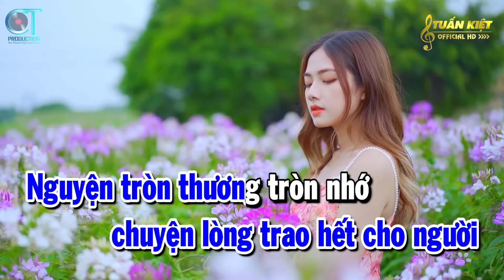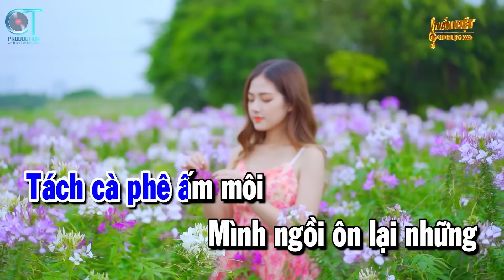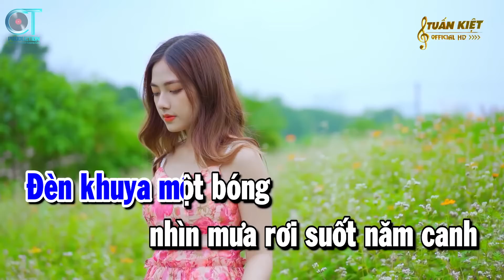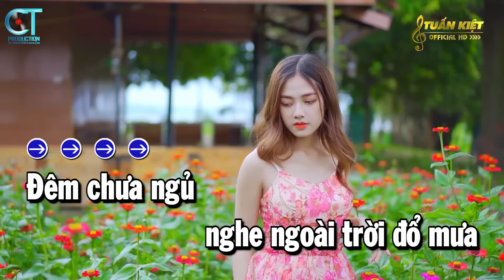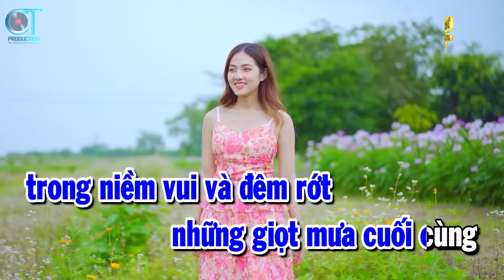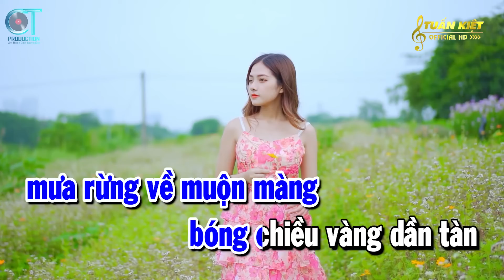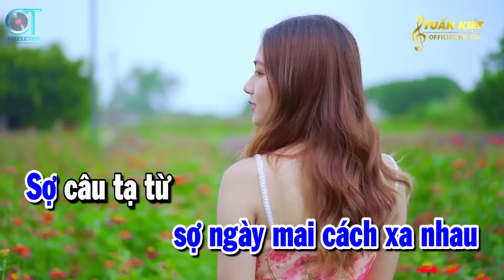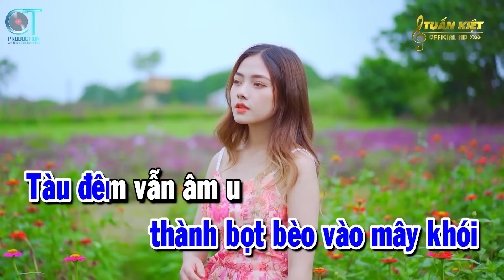Liên Khúc Bolero Trữ Tình Tone Nam - Chuyện Ba Mùa Mưa - Hai Mùa Mưa